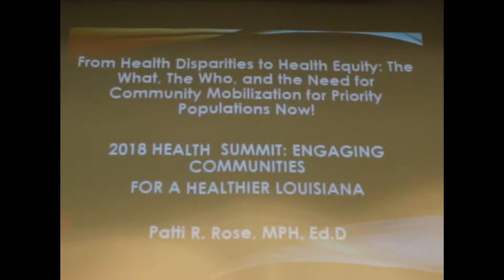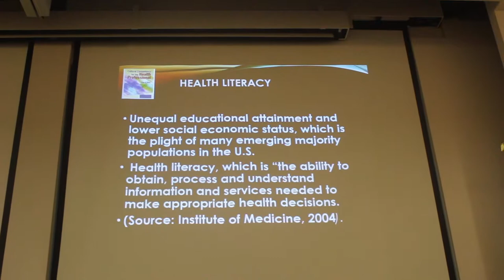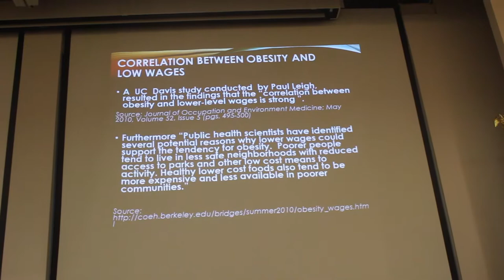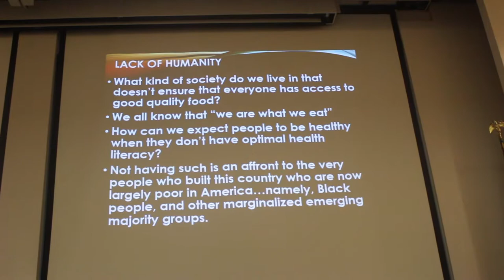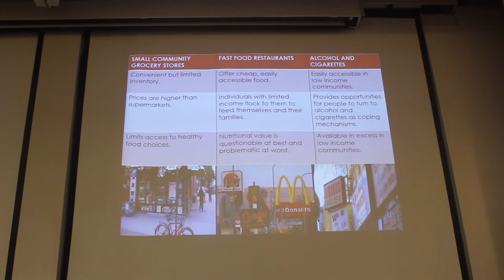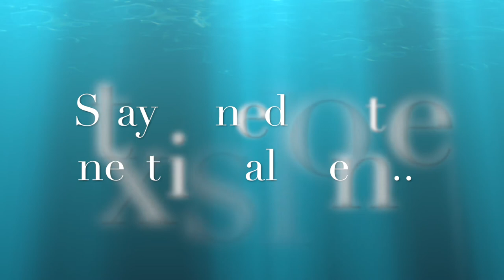Dr. Patti Rose-- Key Note Address Excerpts (Part I)--2018 Louisiana Health Summit ( Baton Rouge)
This video provides excerpts from Dr. Patti Rose's  Keynote Address  at the 2018 Louisiana Health Summit in Baton Rouge, LA. Insight is provided regarding health disparities, cultural competency, health literacy, the digital divide, marginalization, food injustice and beyond.